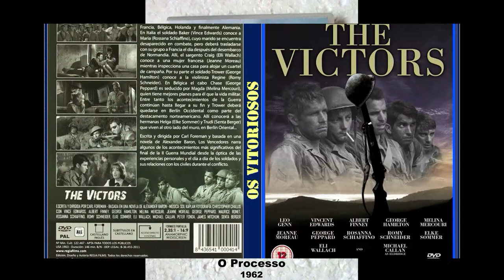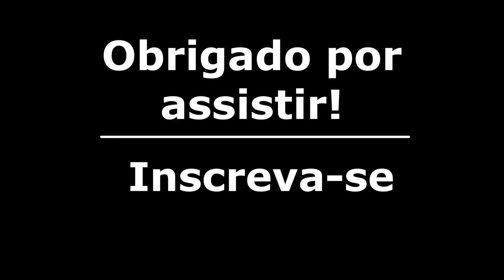Filmes de Romy Schneider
Romy Schneider, nome artístico de Rosemarie Magdalena Albach (Viena, 23 de setembro de 1938 — Paris, 29 de maio de 1982) foi uma atriz alemã, naturalizada francesa.

1- Os Jovens Anos de uma Rainha(1954)
Título original: Mädchenjahre einer Königin
Diretor: Ernst Marischka
Elenco: Romy Schneider, Adrian Hoven, Magda Schneider

2- O Imperador e a Padeira(1955)
Título original:  Die Deutschmeister
Diretor: Ernst Marischka
Elenco: Romy Schneider, Magda Schneider, Gretl Schörg

3- Sissi(1955)
Título original:  Sissi
Diretor: Ernst Marischka
Elenco: Romy Schneider, Karlheinz Böhm, Magda Schneider

4- Sissi, A Imperatriz(1956)
Título original: Sissi - Die junge Kaiserin
Diretor: Ernst Marischka

5- A Lenda de Robinson Crusoé(1957)
Título original: Robinson soll nicht sterben
Diretor: Josef von Báky
Elenco: Romy Schneider, Horst Buchholz, Erich Ponto

6- Monpti, um Amor de Paris(1957)
Título original:  Monpti
Diretor: Helmut Käutner
Elenco: Romy Schneider, Horst Buchholz, Mara Lane

7- Sissi e Seu Destino(1957)
Título original:  Sissi - Schicksalsjahre einer Kaiserin
Diretor: Ernst Marischka

 8- Senhoritas de Uniforme(1958)
Título original: Mädchen in Uniform
Diretor: Géza von Radványi
Elenco: Lilli Palmer, Romy Schneider, Therese Giehse

9- Cristina(1958)
Título original:  Christine
Diretor: Pierre Gaspard-Huit
Elenco: Romy Schneider, Alain Delon, Jean-Claude Brialy

10- A Leviana Inocente(1959)
Título original:  Die Halbzarte
Diretor: Rolf Thiele
Elenco: Romy Schneider, Carlos Thompson, Magda Schneider

11- Boccaccio '70(1962)
Título original: Boccaccio '70
Diretor: Vittorio De Sica, Federico Fellini, Mario Monicelli
Elenco: Anita Ekberg, Sophia Loren, Romy Schneider

12- O Processo(1962)
Título original: Le procès
Diretor: Orson Welles
Elenco: Anthony Perkins, Arnoldo Foà, Romy Schneider

13- Os Vitoriosos(1963)
Título original: The Victors
Diretor: Carl Foreman
Elenco: Vince EdwardsAlbert Finney, Romy Schneider

14- Um Amor de Vizinho(1964)
Título original:  Good Neighbor Sam
Diretor: David Swift
Elenco: Jack Lemmon, Romy Schneider, Dorothy Provine

15- O Inferno(1964)
Título original:  L'enfer
Diretor: Henri-Georges Clouzot
Elenco: Romy Schneider, Serge Reggiani, Catherine Allégret

16- Que é que Há, Gatinha(1965)
Título original: What's New Pussycat
Diretor: Clive Donner
Elenco: Peter Sellers, Peter O'Toole, Romy Schneider

17- Corações Desesperados(1966)
Título original: 10:30 P.M. Summer
Diretor: Jules Dassin
 Elenco: Melina Mercouri, Romy Schneider, Peter Finch

18- Espionagem Internacional(1966)
Título original: Triple Cross
Diretor: Terence Young
Elenco: Christopher Plummer, Romy Schneider, Trevor Howard

19- A Piscina(1969)
Título original: : La piscine
Diretor: Jacques Deray
Elenco: Alain Delon, Romy Schneider, Maurice Ronet

20- As Coisas da Vida(1970)
Título original:  Les choses de la vie
Diretor: Claude Sautet
Elenco: Michel Piccoli, Romy Schneide, rGérard Lartigau

21- A Rebelde(1970)
Título original:  La califfa
Diretor: Alberto Bevilacqua
Elenco: Ugo Tognazzi, Romy Schneider, Marina Berti

 22- O Assassinato de Trotsky(1972)
Título original:  The Assassination of Trotsky
Diretor: Joseph Losey
Elenco: Richard Burton, Alain Delon, Romy Schneider

 23 - Ludwig: A Paixão de um Rei(1973)
Título original: Ludwig
Diretor: Luchino Visconti
Elenco: Helmut Berger, Romy Schneider, Trevor Howard

24- Escalada ao Poder(1974)
Título original: Le mouton enragé
Diretor: Michel Deville
Elenco: Jean-Louis Trintignant, Jean-Pierre Cassel, Romy Schneider

25- Assassinato por Amor(1975)
Título original: Les innocents aux mains sales
Diretor: Claude Chabrol
Elenco: Romy Schneider, Rod Steiger, François Maistre

26- O Velho Fuzil(1975)
Título original: Le vieux fusil
Diretor: Robert Enrico
Elenco: Philippe Noiret, Romy Schneider, Jean Bouise

27- Uma Mulher na Janela(1976)
Título original: Une femme à sa fenêtre
Diretor: Pierre Granier-Deferre
Elenco: Romy Schneider, Philippe Noiret, Victor Lanoux

28 - A Herdeira(1979)
Título original:  Bloodline
Diretor: Terence Young
Elenco: Audrey Hepburn, Ben Gazzara, Romy Schneider

29- A Banqueira(1980)
Título original: La banquière
Diretor: Francis Girod
Elenco: Romy Schneider, Jean-Louis Trintignant, Marie-France Pisier

30- Fantasma de Amor(1981)
Título original: Fantasma d'amore
Diretor: Dino Risi
Elenco: Marcello Mastroianni, Romy Schneider, Eva Maria Meineke

31- Cidadão Sob Custódia(1981)
Título original: Garde à vue
Diretor: Claude Miller
Elenco: Lino Ventura, Michel Serrault, Romy Schneider